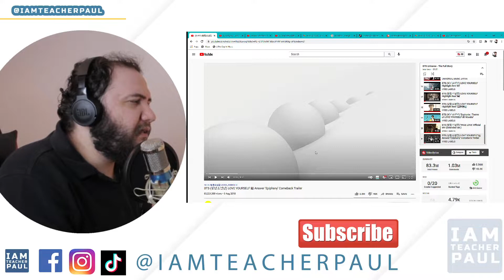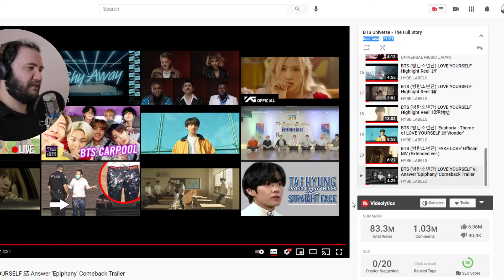BTS MONTH DAY 12 - BTS (방탄소년단) LOVE YOURSELF 結 Answer 'Epiphany' Comeback Trailer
Hi guys! Today I react to:  BTS (방탄소년단) LOVE YOURSELF 結 Answer 'Epiphany' Comeback Trailer